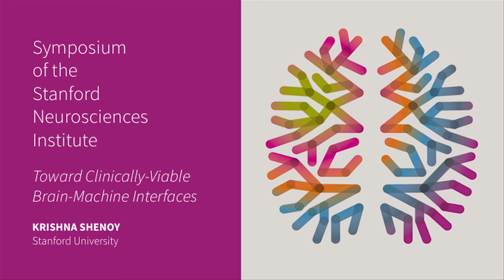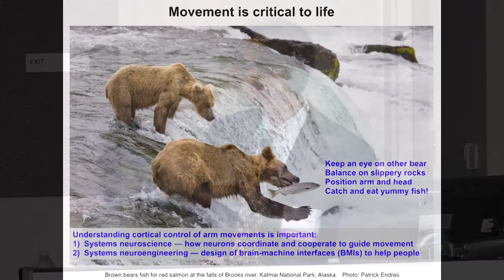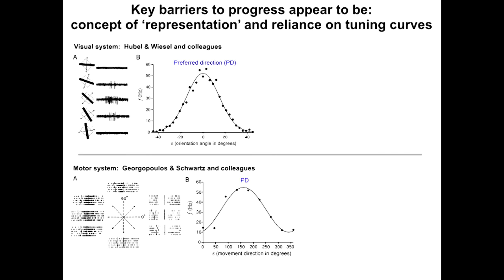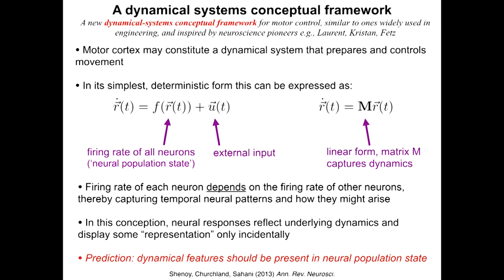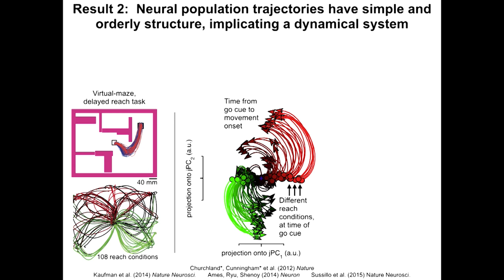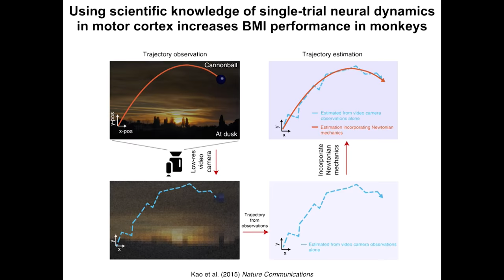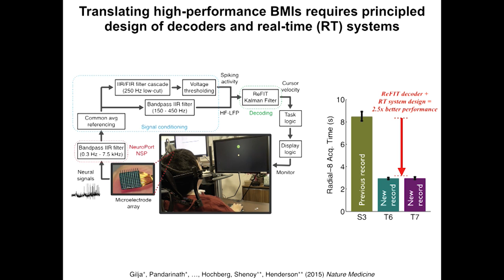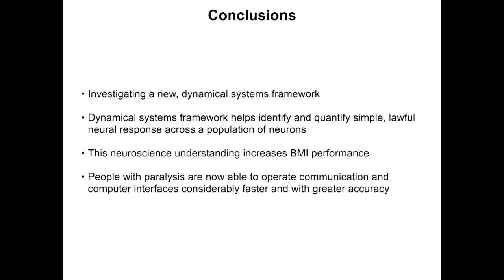Toward Clinically-Viable Brain-Machine Interfaces - Krishna Shenoy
Professor Krishna Shenoy, Professor of Electrical Engineering at Stanford, discusses how Brain Machine Interfaces (BMIs) converts movement intentions from neurons in the brain into control signals for guiding prosthetic arms and computer cursors.